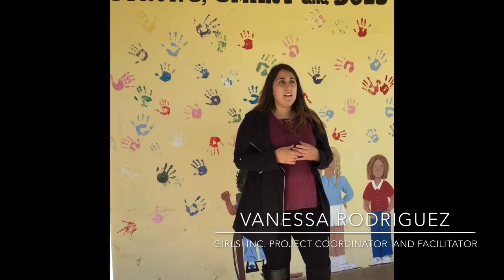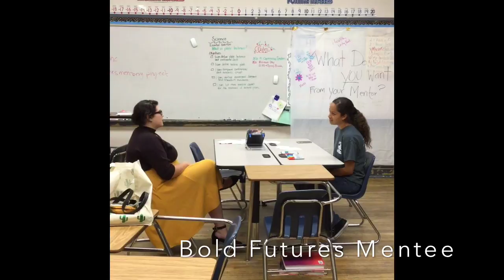My Movie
Bold Futures